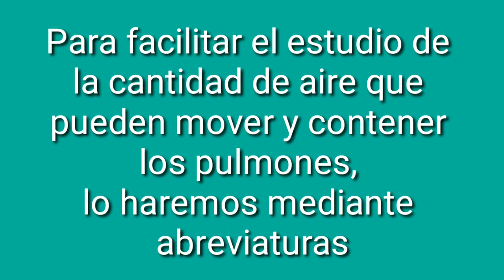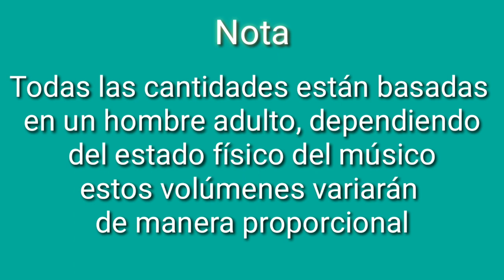¿CUÁL ES LA CAPACIDAD PULMONAR DE UN ADULTO? Volúmenes y capacidades pulmonares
🎁🎁🎁🎁¡¡¡REGALOS!!!🎁🎁🎁🎁

✅DESCARGA GRATIS📘2 EBOOK📘 (Organología + Anatomía y Funcionamiento de los Viento Metales) PULSA EN ESTE ENLACE
🎀GRATIS 4 REGALOS🎀(🎁🎁2 Master Class + 🎁1 Ebook + 🎁1 Certificado Personalizado) "Los 7 Problemas más Comunes en los viento Metales vs 7 Soluciones y Pico"

Si alguna vez te has preguntado cual es  la capacidad pulmonar de un adulto en este vídeo te explico  cuáles son estas capacidades pulmonares de un adulto.

CAPACIDAD PULMONAR

Para el estudio de la cantidad de aire que pueden mover y contener los pulmones, lo haremos mediante unas abreviaturas, para facilitar la tarea:

VC
Volumen Corriente: cantidad de aire que entra en una inhalación o una exhalación normal, en torno a
medio litro.

VRI
Volumen de Reserva Inspiratoria: aire entrante extra de una inspiración forzada, en torno a unos tres litros.

VRE
Volumen de Reserva Espiratoria: aire saliente de una espiración forzada, un litro más o menos.

CV
Capacidad Vital: máxima cantidad de aire que se puede exhalar después de una inhalación forzada, es la suma de las tres capacidades anteriores, osea:

VC (+-0.5) + VRI (+-3) + VRE (+-1) = CV (4 litros y 1/2)

La suma total son unos cuatro litros y medio.

VR
Volumen residual: cantidad de aire que siempre queda en los pulmones, un litro y medio más o menos.

CPT
Capacidad Pulmonar Total: máxima cantidad de aire que puede almacenarse en los pulmones, que es en torno a seis litros.

Todas las cantidades están basadas en un hombre adulto, dependiendo del estado físico del músico estos volúmenes variarán de manera proporcional.

volumenes y capacidades pulmonares

y recuerda... que TU puedes ser un gran músic@!!